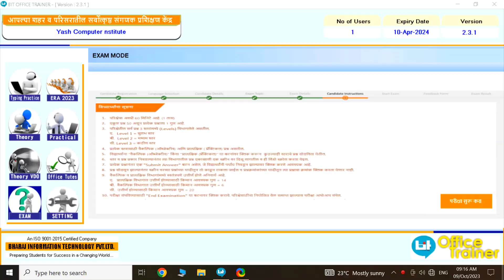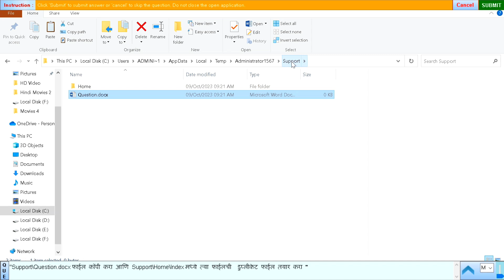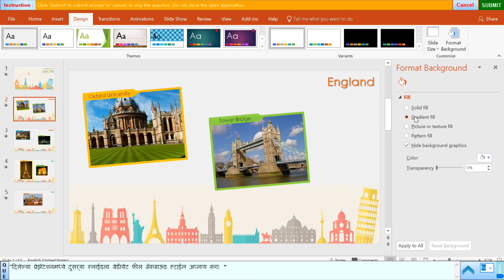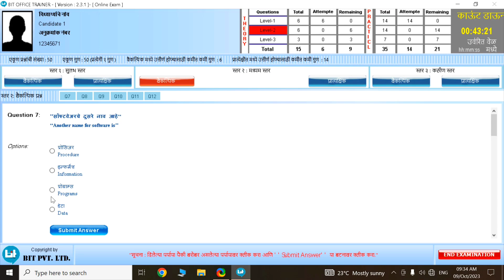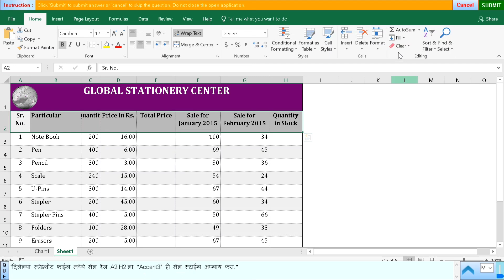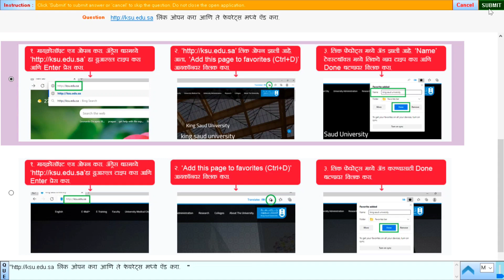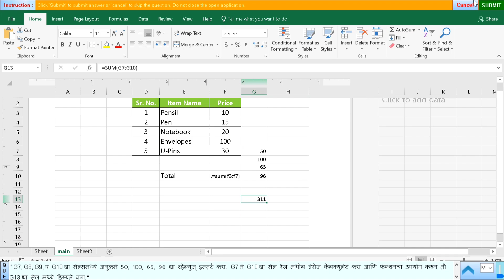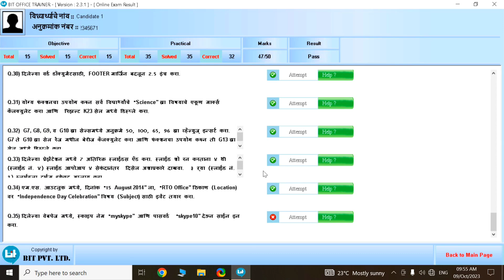MS-CIT FINAL EXAM | MS-CIT EXAM OCTOBER 2023 MS-CIT MOCK EXAM 2023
MS-CIT FINAL EXAM | MS-CIT OCTOBER 2023
MS-CIT MOCK EXAM
MOCK EXAM 2023

mscit exam ne
w questions
mscit exam question
 2022
mscit exam july 2022
aprilmscit2023MS-CIT EXAM JUNE 2023mscit exam 2023ms-cit final exam december 2022
MS-CIT EXAM OCTOBER 2023
MS-CIT MOCK EXAM 2023
Mock exam kaise hota hai
Mscit final exam 2023
Mscit computer course in marathi
Mscit October exam